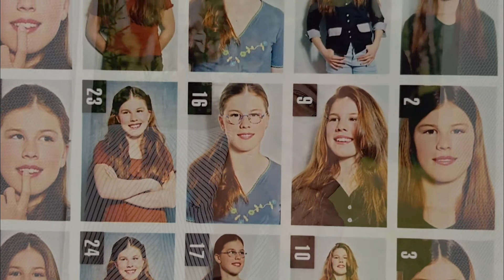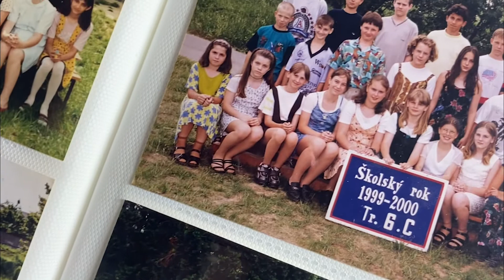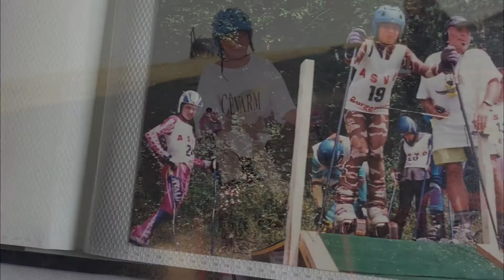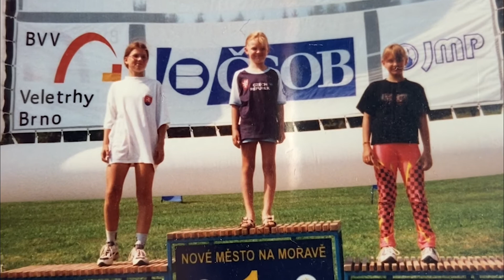Život sa nehrá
Život sa nehrá - portrét človeka

Hl. postava: Ľubica Petrášová ml.
Námet: Miroslava Petrášová
Scenár: Miroslava Petrášová
Réžia: Miroslava Petrášová
Kamera: Miroslava Petrášová
Strih: Miroslava Petrášová
Asistencia: Ľubica Petrášová st.
Pedagogické vedenie: PhDr. MgA. Yvonne Vavrová, PhD.

Fakulta masmédií Paneurópskej vysokej školy
Vyrobené v roku 2020